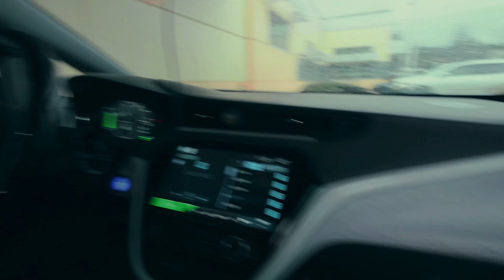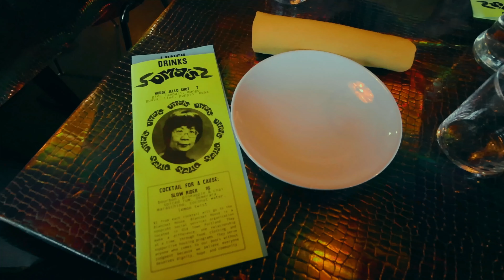Vlog #3 Chill Vibes Running Errands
Grabbing Breakfast and checking out office chairs. Later we try a new spot to us, Oma's Hideaway. 10/10 highly recommend. GoodWill Dropoff and some grocery shopping. All in all pretty boring but still chill. Love you Future Syd, See you later!